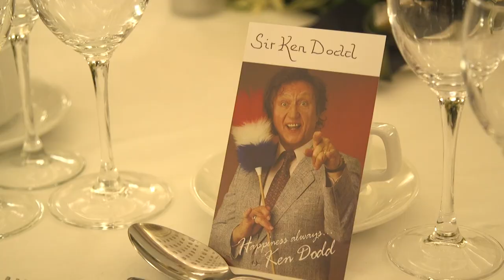British Music Hall Society CELEBRATORY LUNCH for SIR KEN DODD on 26 October 2017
The British Music Hall Society honoured ‘The Squire of Knotty Ash' with a Celebratory Lunch, at Mayfair’s Lansdowne Club, on 26 October 2017, in the presence of many of his peers from show business including Jimmy Cricket, Alison Steadman, Patricia Routledge, Steve Hewlett, Michael Grade & Andy Eastwood to name but a few.
Edited highlights of the footage, shot on the day, have now been uploaded to YouTube - so fans, of the then recently-knighted Sir Ken Dodd OBE, can see and hear what was said by the man himself plus an hilarious heart-warming tribute from Roy Hudd & Barry Cryer - who sang their self-penned 'My Heart Belongs To Doddy', accompanied by David Carter at the piano.
Ken then addressed this sold-out event, with an emotional speech that brought the house down.
Sadly, less than 5 months after this glittering event, the world of Show Business, Variety & Music Hall lost a unique talent.  On 11 March 2018, Britain's most prolific comedian passed away in his beloved Liverpool - where he'd lived for all of his 90 years.